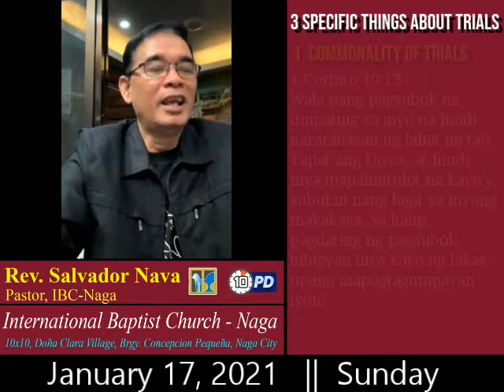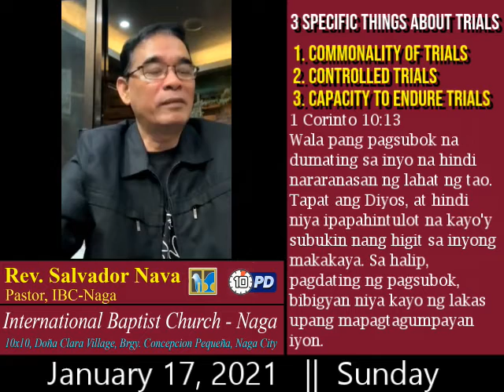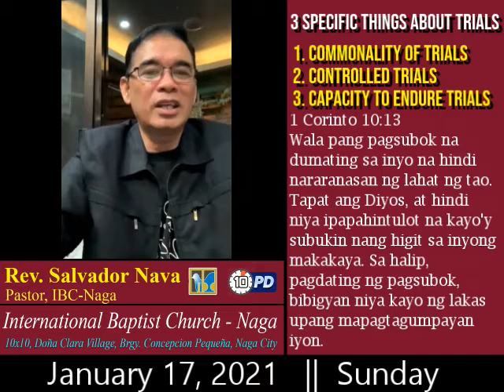2021 Jan 17 - 10PD SPECIFIC THINGS ABOUT TRIALS | Pastor Salvador Nava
2021 Jan 17 - 10PD SPECIFIC THINGS ABOUT TRIALS | Pastor Salvador Nava